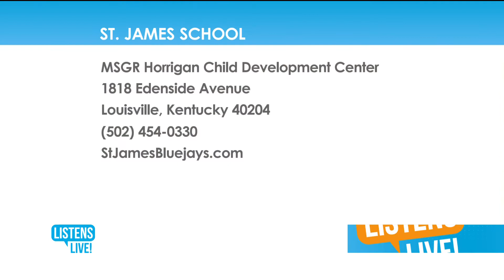Catholic Education Foundation and St James School on Listens Live July 6